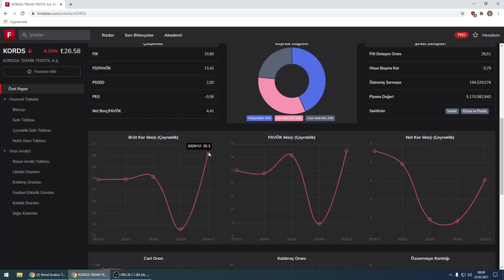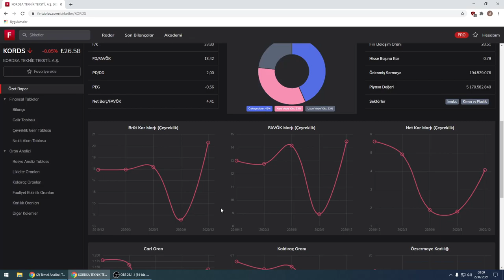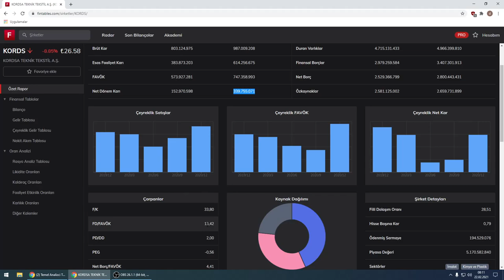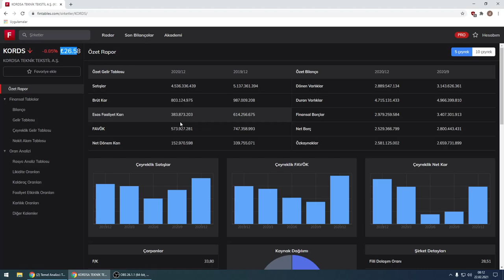Kords - KORDSA TEKNIK TEKSTIL 2020 Yılı Bilanço İncelemesi